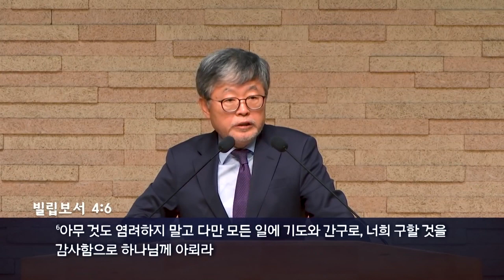삼일교회 송태근목사 | 하나님의 뜻 세 가지 [CTS2]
설교 제목 : 하나님의 뜻 세 가지

성경 구절 : 데살로니가전서 5장 16절 ~ 18절

16. 항상 기뻐하라
17. 쉬지 말고 기도하라
18. 범사에 감사하라 이것이 그리스도 예수 안에서
      너희를 향하신 하나님의 뜻이니라